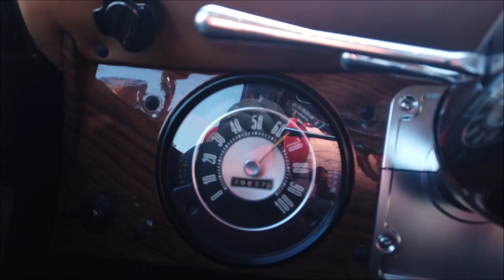1974 Ford Bronco For Sale at Precious Metals Fine Motor Cars San Diego, CA 4x4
1974 Bronco Resto-Mod
Unique Rare Hardtop with roof rails
Lightly used New Crate 302 V8 with 3 Speed on the floor

Restored in 2018 in Georgia and approximately 400 miles put on before purchased by current owner.

Mileage is assumed from previous two owners before restoration and had only been driven
approximately 1,000 miles in 20 years

Previous Build by Last Owner
New Jasper Crate 302 V8 Engine
Edelbrock manifold and carburetor
Rebuilt radiator
Replaced Front Floor Pans (No rust anywhere)
Custom paint
New Hood with struts
Rhino lined floor
Extensive sound deadening mat installed throughout
Carpeting throughout
Custom Headliner
Vintage Air Conditioning
Saginaw Power Steering
Power Disc Front Brakes with booster (drum rear brakes)
Hydro dipped woodgrain dash
New Main and Aux Gas Tanks
Chrome Bumpers
Tinted Windows
All new upholstery
Power door locks
Locking Center console with security kill switch
Modified grill with early turn signals
KC Headlights
New brake and marker lenses all around
LED Cab lights
Rare wiper cover motor (paint to match)
Upgraded fuse box for accessories
Added trailer hitch
New Vent window assembly left and right
Upgraded Headlight Bulbs to LED H4 40W
Additional Modifications by Current Owner
Rear Brake Drums turned and installed new pads
New Complete 2.5” Wild Horses Suspension Lift with Leaf Springs, Bushings, Bilstein Shocks,
Front Coil Springs, Track Bar and Bushings.
New Adjustable Chrome Steering Column and Wood Steering Wheel
New 33x12.50R15LT General Brabber A/TX tires with wheel Alignment
1” Body Lift with new Bushings
Wood Knobs for 3 Speed and J Pattern Transfer Case Shifter
Rear Axel Seals and Bearings
New Distributor, Ingintion power relay kit, Coil and spark plug wires
New Thermostat
New Stainless Headers and 2 into 1 exhaust system
Installed new Silencer Tailgate Hinges and Tailgate cable set
Replaced rear axel pinion sea